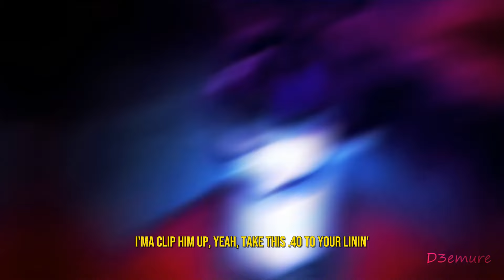Juice WRLD - Bring The Drama [prod. Bisenas]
Juice WRLD - Bring The Drama

*not AI btw*

AMV by: @D3emure

(tags)